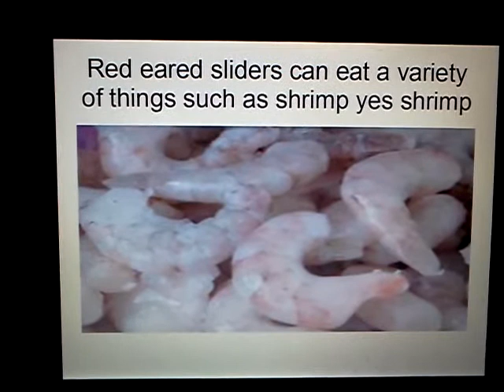What can turtles eat